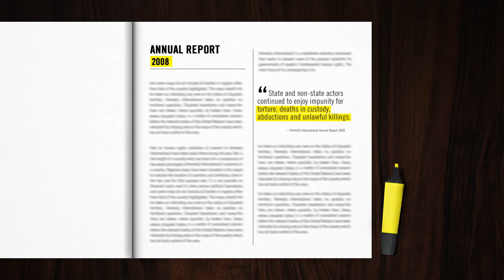Amnesty International on human rights abuses by armed groups in Jammu and Kashmir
For over two decades, Amnesty International has consistently reported and condemned human rights abuses by armed groups in Jammu and Kashmir. Here are some excerpts from our flagship publication - the Amnesty International Annual Report on the state of the world's human rights.